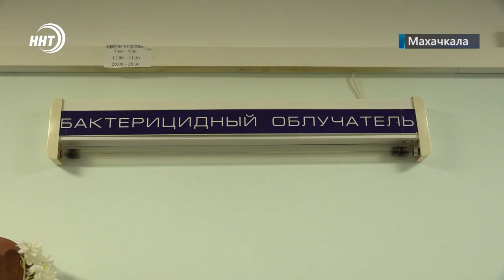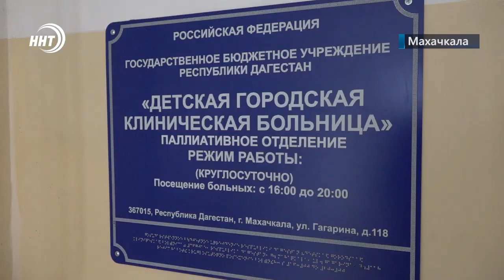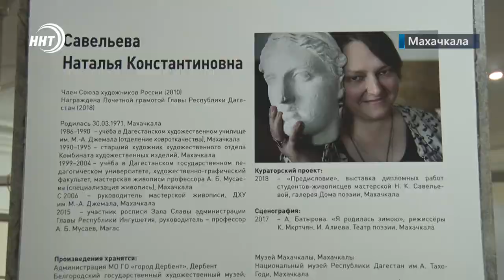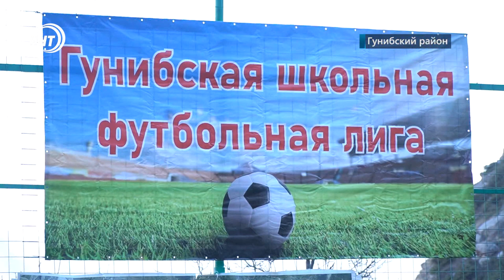Новости Дагестана за 19 ноября 2021 года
1. Россети заявляют о готовности к зиме, журналисты не очень в это верят. Подробности встречи энергетиков и представителей СМИ смотрите в сюжете.
2. Ознакомиться с проблемами и порадовать маленьких пациентов. Активисты ОНФ посетили Детскую городскую клиническую больницу.
3. Новый этап строительства. Как продвигается масштабная стройка духовного центра имени пророка Исы (мир ему) расскажем в выпуске.